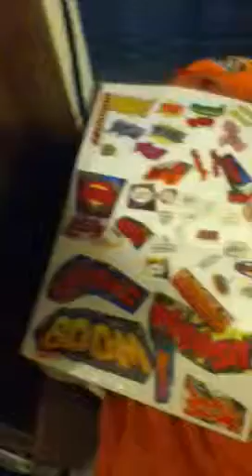articulated comic book art Shirt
articulated comic book art thxs again boognice10